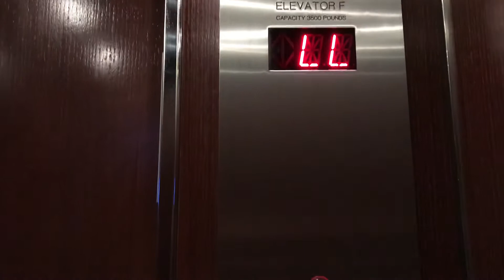ThyssenKrupp Destination Dispatch Traction High Rise Elevators at Marquis One Tower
Riding the high rise elevators at the Marquis One Tower in Atlanta, GA. The high rise floors were locked because it was a weekend.